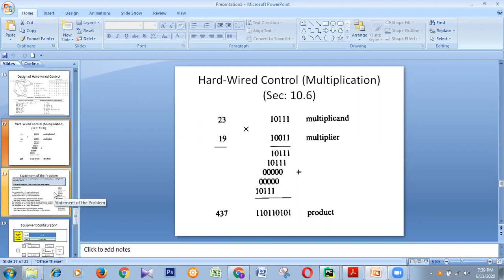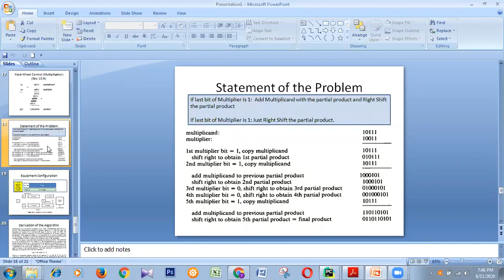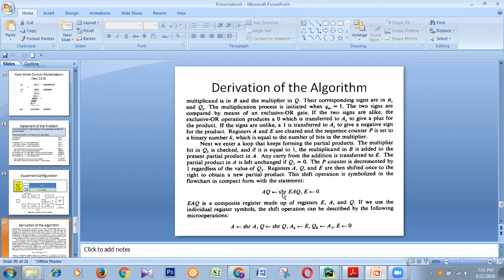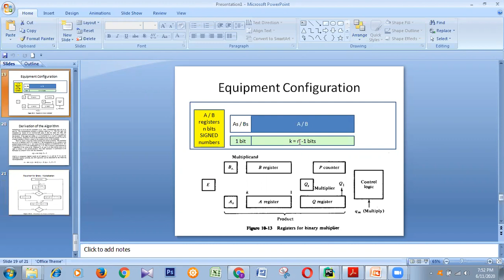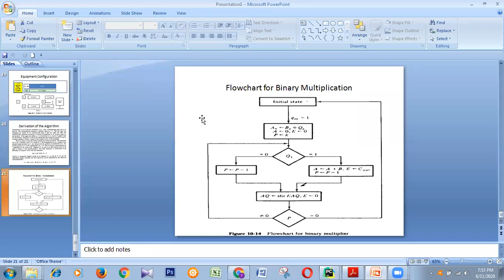11 6 20Control Logic Design